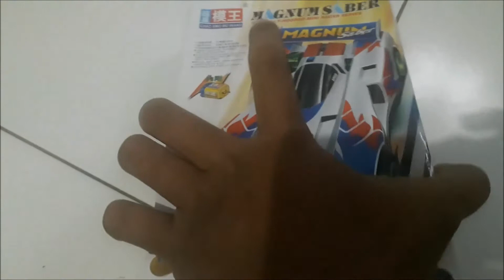Unboxing Magnum Saber Cap Mowang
Di VIdeo Kali ini kita akan Unboxing Magnum Saber Cap Mowang